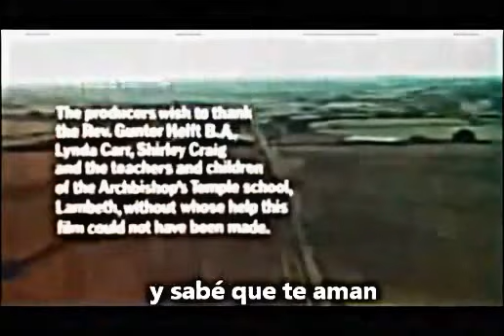Melody Teach Your Children Subtitulado YouTube jorge arocha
chataritas